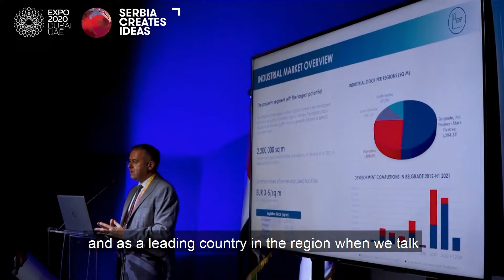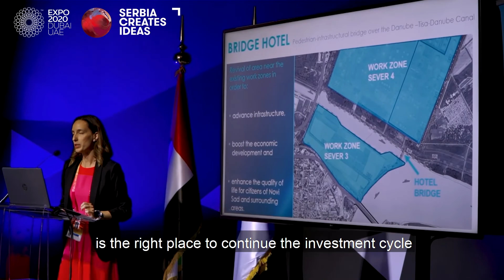EXPO 2020 Dubai - INVEST IN SERBIA: REAL ESTATE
Investicioni događaj posvećen trendovima i mogućnostima za ulaganja u sektor nekretnina i izgradnje održan je 1. novembra na paviljonu Srbije.
Cilj organizatora je da Srbija nastavi uzlaznom putanjom u privlačenju stranih direktnih ulaganja i donese nove investicione projekte, koji će omogućiti dalji rast i razvoj ekonomije.
RAS zajedno sa Operativnim timom za realizaciju nastupa Republike Srbije na Expo 2020 Dubai organizator je tematskih investicionih konferencija u toku 6 meseci trajanja Expo-a. U planu je da naredne konferencije prezentuju potencijale za ulaganja u Srbiji, sa fokusom na sektore automobilske, hemijske industrije, prehrambene, razvoj banja i hotelskih/banjskih kapaciteta, ICT i druge.